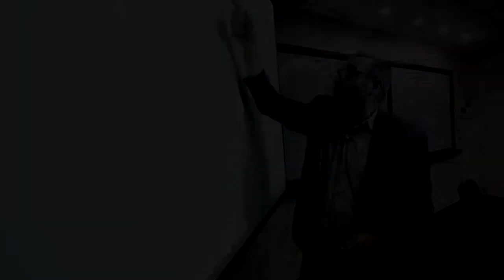PPC CHULA - Courses Co-teaching by Foreign Professors and Thai Professors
Courses Co-teaching by Foreign Professors and Thai Professors